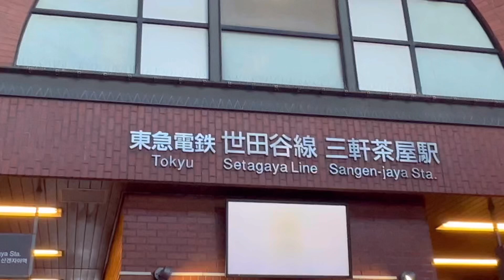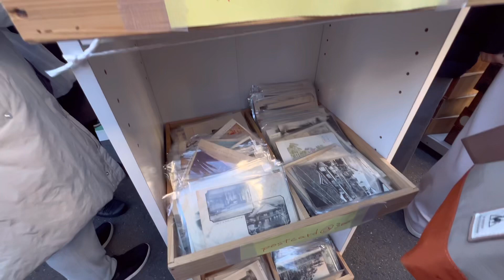世田谷ボロ市、3年ぶりに、2022年12月15日（木）/ Setagaya Boroichi Flea market Japan